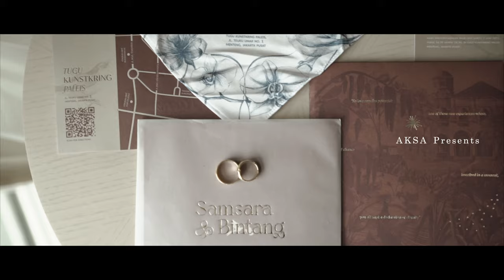Rara & Bintang Wedding at Tugu Kunstkring Paleis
AKSA Creative
Wedding Photography & Cinematic Film

Jalan Bhakti No 10 Kebayoran Baru, Jakarta Selatan, Jakarta 12180